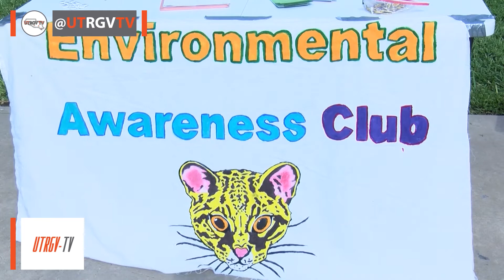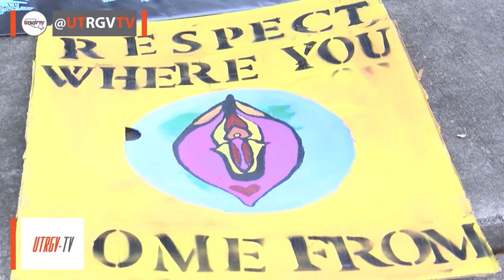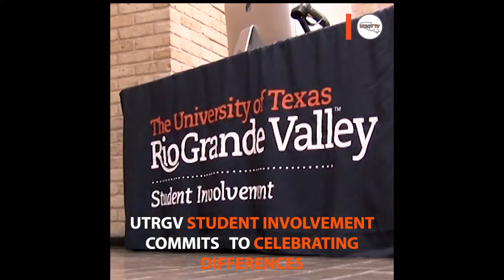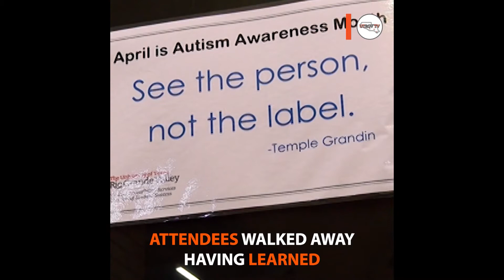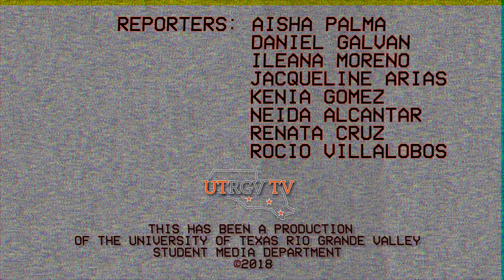UTRGV-TV Newscast: 5-1-18